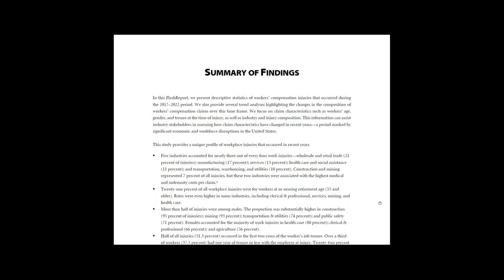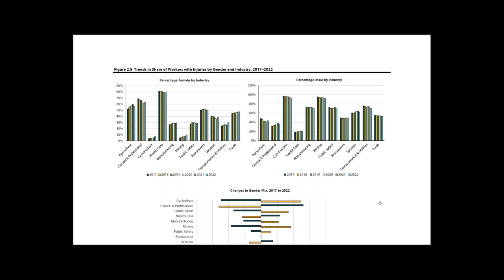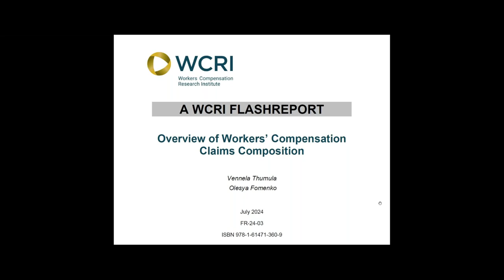Overview of Workers’ Compensation Claims Composition—A WCRI FlashReport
This new WCRI flash report provides comprehensive information for system stakeholders to evaluate shifts in claim characteristics from 2017 to 2022, a period of notable economic and workforce disruptions in the United States.

The study provides a series of tables and graphs that characterize claims in terms of age, gender, and tenure at the time of injury, as well as the distribution of injuries by industry and injury type.

To learn more about this study or to purchase a copy,